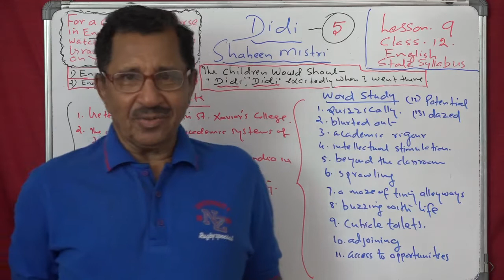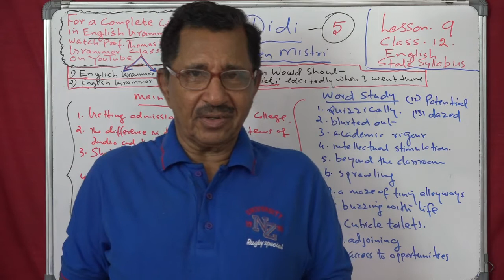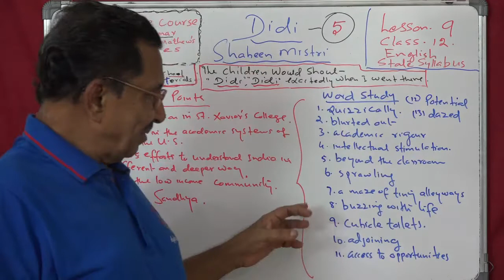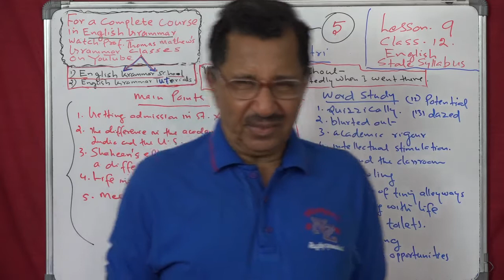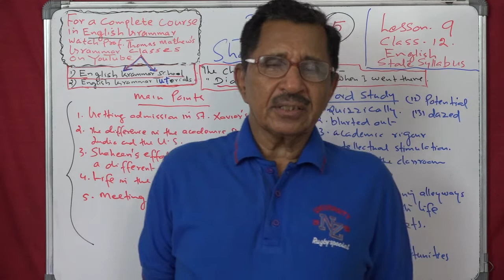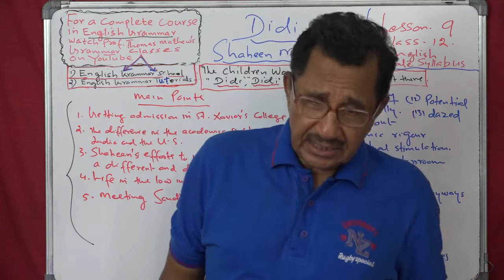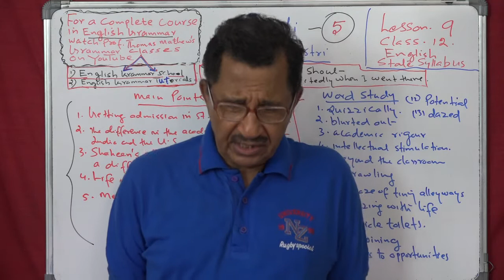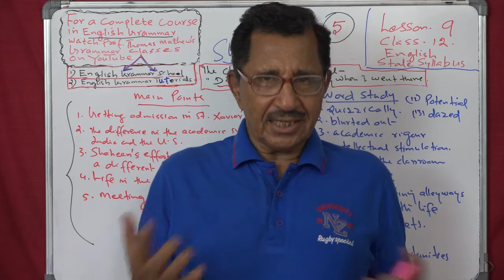Lecture No. 5 ( 1325 ) by Prof. Thomas Mathew. Didi. Shaheen Mistri.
Lecture No. 5 ( 1325 ) by Prof. Thomas Mathew. Didi. Shaheen Mistri. Lesson 9. class 12. English. State syllabus.